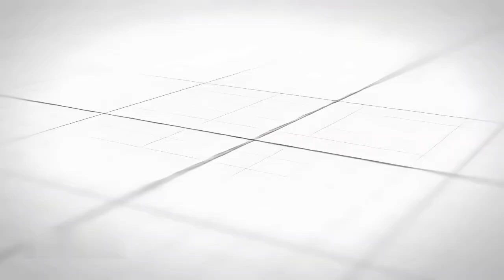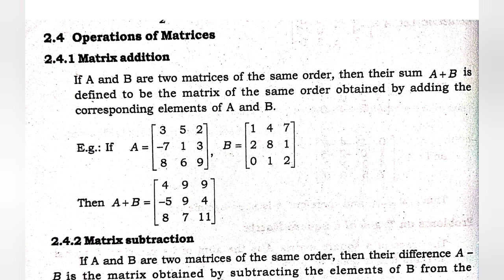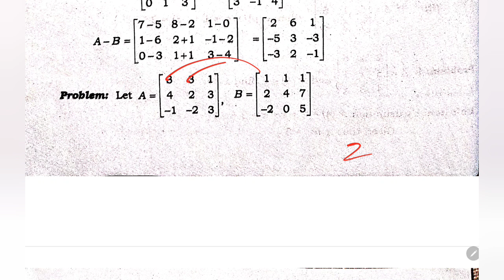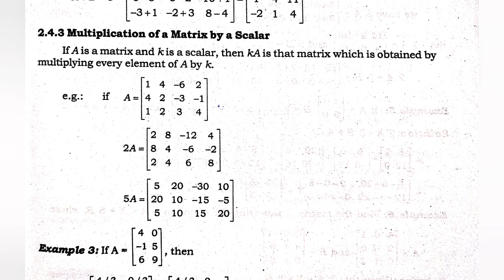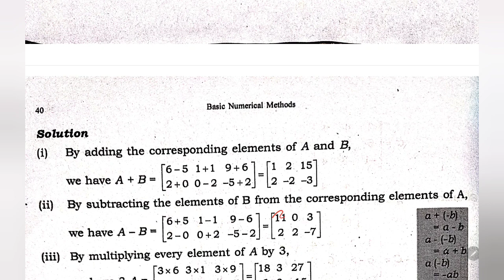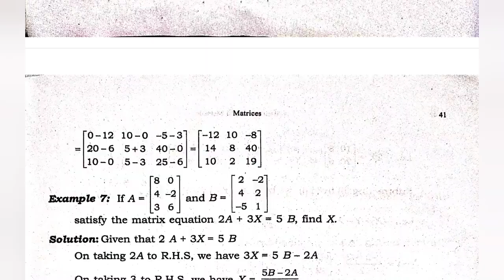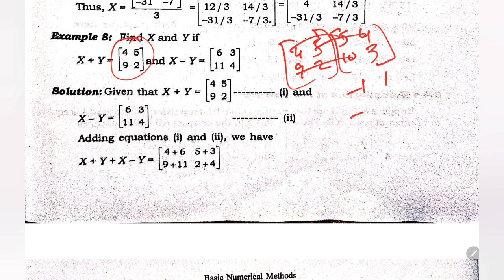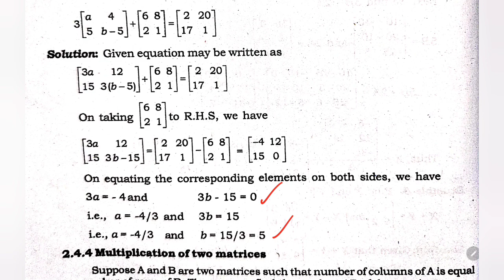III BCOM BNM CHAPTER 2 MATRICES Mathematical Operations on Matrix